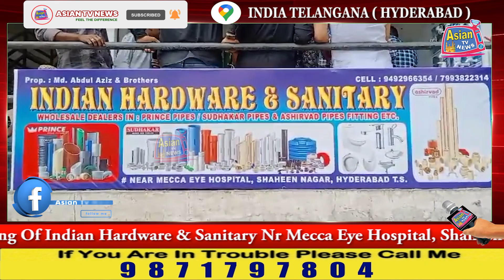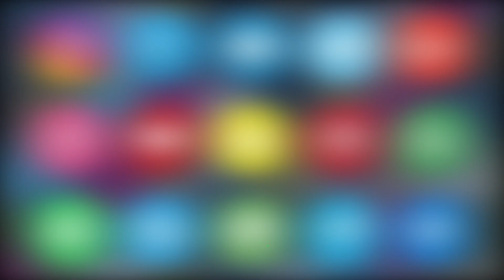Grand Opening Of Indian Hardware & Sanitary Nr Mecca Eye Hospital, Shaheen Nagar | Asian Tv News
Grand Opening Of Indian Hardware & Sanitary Nr Mecca Eye Hospital, Shaheen Nagar